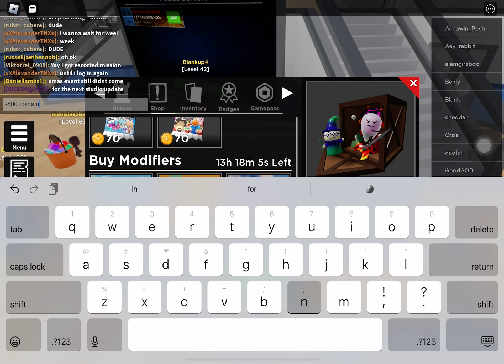Weekly quest:Fire vs Ice! Tower heroes